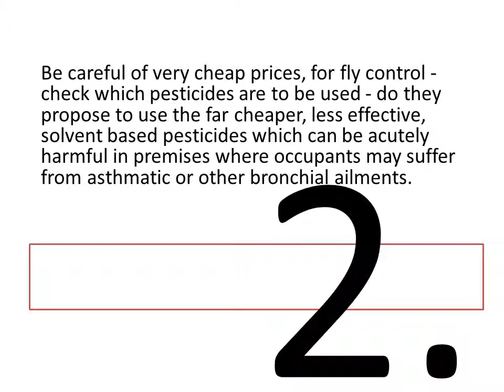Fly Pest How to kill FLIES